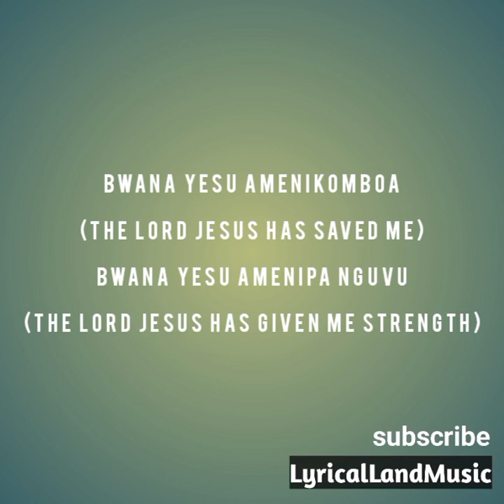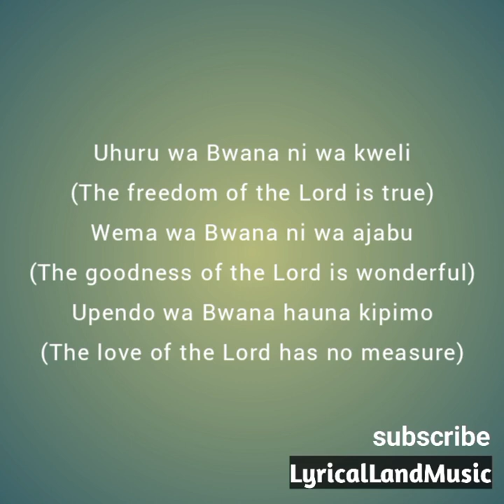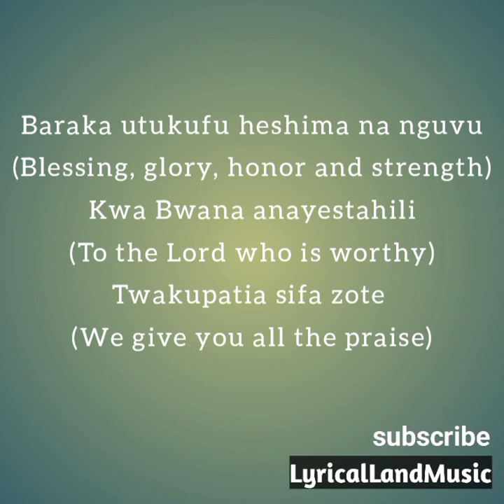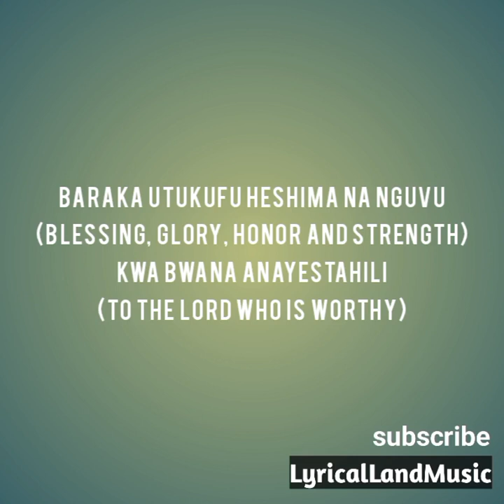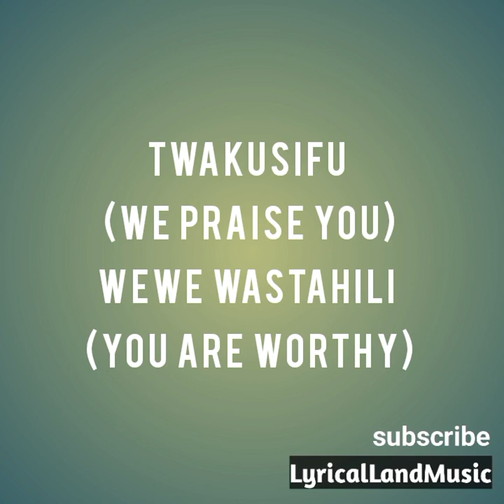Rebekah Dawn - Milele ( English + Swahili Lyrics )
search for songs, artists or genre
Milele Lyrics

Rebekah Dawn | Milele

The Lord Jesus has saved me
The Lord Jesus has given me strength
Jesus has filled me with joy and faith
Now I'm singing to give thanks

Blessing, glory, honor and strength
To the Lord Who is worthy
We give You all the praise
Forever

Forever (x3)
Forever (x3)
We say thank You
To You alone